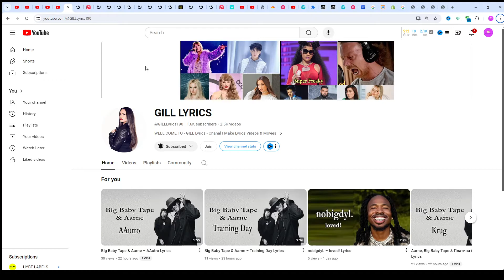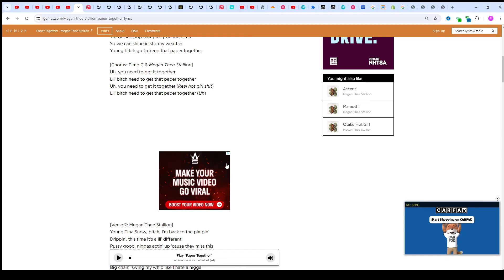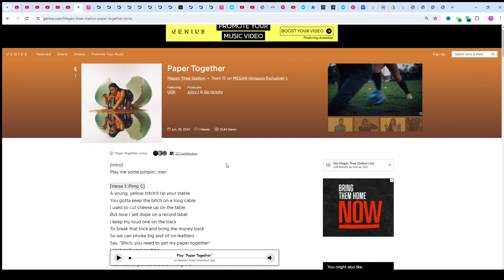Megan Thee Stallion – Paper Together Ft UGK Lyrics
Album on MEGAN (Amazon Exclusive)
Paper Together Lyrics
[Intro]
Play me some pimpin’, man

[Verse 1: Pimp C]
A young, yellow bitch’ll rip your stable
You gotta keep the bitch on a long cable
I used to cut cheese up on the table
But now I sell dope on a record label
I keep my loud one on the track
To break that trick and bring the money back
So we can smoke big and sit on leathers
Say, “Bitch, you need to get my paper together”
I ain’t really got no time
To stand around here while you make up your mind
You need to get out there on the grind
And get that money while you in your prime
You know I gotta keep the bitch lookin’ finе
‘Cause she pop that pussy on the dimе
So we can shine in stormy weather
Young bitch gotta keep that paper together

[Chorus: Pimp C & Megan Thee Stallion]
Uh, you need to get it together
Lil’ bitch need to get that paper together
Uh, you need to get it together (Real hot girl shit)
Lil’ bitch need to get that paper together (Uh)

Young Tina Snow, bitch, I’m back to the pimpin’
Drippin’, this time it’s a lil’ different
Pussy good, niggas actin’ up ’cause they miss this
Whole lot of diamonds with the ice blonde inches
Make a nigga, break a nigga, shake a nigga, take a nigga
Big chain, swing my whip like I hate a nigga
Hide me, won’t let a dirty bitch take a picture
You ain’t a bad bitch if he cheatin’ and you stayin’ with him
You want a bitch like me? Get your paper together
I’m never gon’ settle, he mad ’cause he know it’s whatever
Infinity stones the only time I’m doin’ forever
Any bitch talkin’ down, know I’m doin’ it better
Bitch, you look just like whatever you goin’ through
Dissin’ me, wig look like it been in a blender
Bitch, get your motherfuckin’ paper together

[Chorus: Pimp C & Megan Thee Stallion, Megan Thee Stallion]

[Verse 3: Bun B]
And I be checkin’ the trap and wreckin’ the rap game
It take a second to snap, no reason to cap, mane
I got money to peel so I don’t wanna hear about how funny you feel
Just make money, a mil’
See, I don’t really care if you shake it or sell it, or
Take it or tell it, just make it or mail it, but
Nigga, the velvet and satin and silk
It don’t matter, just let the cat lap at the milk
We gotta do what they don’t, gotta say what they can’t
Gotta be who they won’t and leave they dick in the paint
I got the game and you can’t taint it, can’t spoil it
Bogarters washed up flushed down the toilet
Never heard of monogamy, shit don’t work in a service economy
PA pimp, niggas ridin’ a mahogany or burgundy red
Now get that paper together, bitch, you heard what we said, huh

[Chorus: Megan Thee Stallion]
Uh, need to get it together
Lil’ bitch need to get that paper together (Hey, hey)
Uh, bitch, get it together (Uh, yeah)
Lil’ bitch need to get that paper together (Yeah, hey)
Uh, bitch, get it together (Yeah)
Lil’ bitch need to get that paper together (Ah)

[Outro: Megan Thee Stallion]
Rest in peace to the motherfuckin’
legend Pimp C (Need to get it together)
Often imitated, never duplicated, hahahaha
Highly appreciated (Hm, ah)
Please put some motherfuckin’ respect on
Texas royalty, hm (Lil’ bitch, better get yo’ paper together)